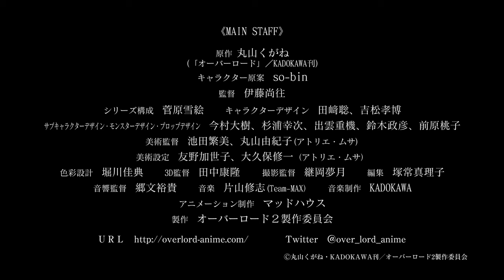TVアニメ『オーバーロードⅡ』 PV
TVアニメ第2期　2018年1月9日より放送開始！

  ※放送・配信日時は予告無く変更になる可能性がございます。

【STORY】
時は2138年。一大ブームを巻き起こした仮想現実体感型オンラインゲーム《ユグドラシル》はサービス終了を迎えようとしていた。
プレイヤーであるモモンガは仲間と栄華を誇った本拠地ナザリック地下大墳墓で一人静かにその時を待っていた。
しかし、終了時間を過ぎてもログアウトされない異常事態が発生。
NPCたちが意思を持って動き出し、さらにナザリックの外には見たこともない異世界が広がっていた。
モモンガはかつての仲間を探すため、ギルドネームであったアインズ・ウール・ゴウンを名乗り、異世界にその名を轟かすことを決意。
絶対の忠誠を誓う配下とともに新たな地へ進軍する。

世界を掌中におさめる死の支配者、ここに再臨！！

【STAFF】
原作：　丸山くがね(「オーバーロード」／KADOKAWA刊)
キャラクター原案：　so-bin
監督：　伊藤尚往
シリーズ構成：　菅原雪絵
キャラクターデザイン：　田﨑聡、吉松孝博
サブキャラクターデザイン・モンスターデザイン・プロップデザイン：
今村大樹、杉浦幸次、出雲重機、鈴木政彦、前原桃子
美術監督：　池田繁美、丸山由紀子(アトリエ・ムサ)
美術設定：　友野加世子、大久保修一（アトリエ・ムサ）
色彩設計：　堀川佳典
3D監督：　田中康隆
撮影監督：　継岡夢月
編集：　塚常真理子
音響監督：　郷文裕貴
音響制作：　grooove
音楽制作：　KADOKAWA
アニメーション制作：　マッドハウス
製作：　オーバーロード2製作委員会

【CAST】
アインズ：　日野 聡
アルベド：　原 由実
シャルティア：　上坂すみれ
アウラ：　加藤英美里
マーレ：　内山夕実
デミウルゴス：　加藤将之
コキュートス：　三宅健太
セバス：　千葉繁
ナーベラル：　沼倉愛美
ザリュース：　東地宏樹
シャースーリュー：　楠見尚己
クルシュ：　雨宮天
ゼンベル：　石井康嗣
ラナー：　安野希世乃
クライム：　逢坂良太 　　ほか

@over_lord_anime（ハッシュタグ　overlord_anime）

©丸山くがね・KADOKAWA刊／オーバーロード2製作委員会